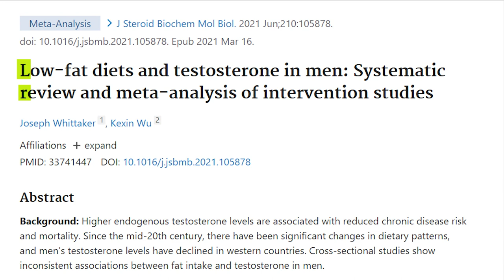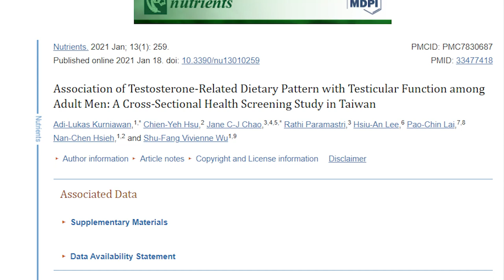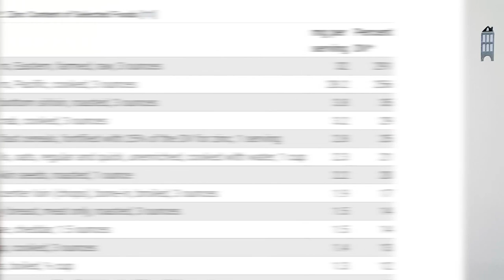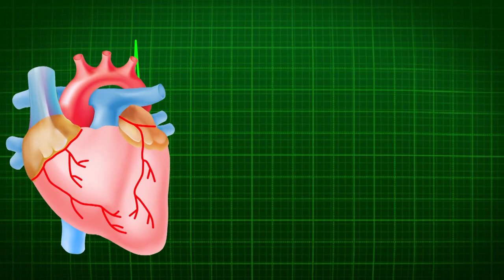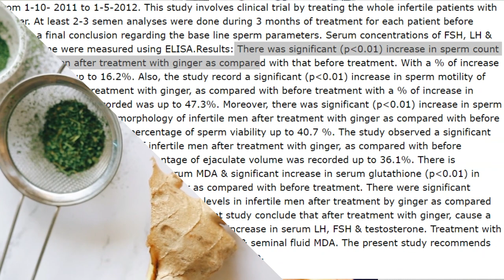Best Food to Increase Testosterone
These are the eight greatest foods for men to eat to help enhance testosterone, according to actual studies. If you're questioning how to boost your testosterone levels, Shifting to a balanced diet is critical for transitioning from low testosterone to higher testosterone levels. This video covers the most potent and scientifically proven natural testosterone booster foods that, when associated with a proper diet, will help enhance energy, function, power, fat loss, and muscle mass.

if you suffer depression, mood swings, weight gain, low sexual desire, fatigue, or any combination of these. This may be primarily the result of low testosterone levels in your body. so how can you make it better? Well, the greatest step to begin with is by consuming the correct foods that will naturally increase your testosterone.
it could be much better to start by considering your workout routines, nutrition, and more particularly what foods you eat every day, rather than searching for a quick-fix miracle pills from the family of testosterone boosters in the market.
This is due to the fact that your diet and the food you consume may have a significant impact on a variety of hormones in your body, which could result in a series of fruitful advantages or unfavorable impacts.
However, how can you distinguish between foods that are effective and marketing ploys? The issue is that nearly all reported superfoods, have been implicated in claims that they can increase testosterone production without providing much more data to prove those assertions.
In order to assist you naturally raise your testosterone levels, I'm going to share with you the best foods that have been backed up by science.
starting with fatty fish
Omega-3 fatty acids, vitamin D, and zinc are among the nutrients found plaint fully in fatty fish like salmon, sardines tuna and Atlantic mackerel that are crucial for maintaining hormonal balance.
According to this study in 2021 by jozef and his colleague that low-fat diets could be harmful for testosterone levels. And Men with European ancestry may experience a greater decrease in testosterone, in response to a low-fat diet. s1
Comparing low-fat diets versus high-fat diets, a comprehensive evaluation of six research indicated that low-fat diets were linked to lower testosterone levels. Although this study in 2021 published by the journal of nutrients revealed some high-fat meals, including unhealthy fat or fried foods, have been associated with lower testosterone levels and with a poor testicular function in some individuals. S2
Furthermore, fatty fish are a fantastic source of protein, zinc, and the king of vitamins which is vitamin D, all of them are essential for sustaining normal testosterone levels.
In addition this study in 2019 by Chi Chen and his colleagues  indicates that testosterone levels are often lower in males with low vitamin D levels compared to those with greater levels. S3
The second one is eggs
The mineral selenium, which functions as an antioxidant in the body, is easily obtainable in egg yolks along with good fat, protein, and cholesterol.

According to this study in 2017 Selenium can boost testosterone synthesis by triggering specific mechanisms and the activation of specific genes. S4
Because of the high nutritional composition, eggs can aid in maintaining testosterone levels. The essential components in this case are selenium and the good fats, which provide benefits comparable to those of fish.
To get the maximum nutritional value from eggs, it's crucial to remember that the yolk must be consumed completely. The yolk is the portion of the egg that is most nutrient-dense.
00:00 Best Food to Increase Testosterone
01:09 fatty fish
02:40 eggs
03:29 Shellfish
04:22 Berries, cherries, and pomegranates
05:16 Dark, leafy greens
06:11 Extra-virgin olive oil
06:58 Ginger
07:37 Avocado

how to gain strength  size at the same time